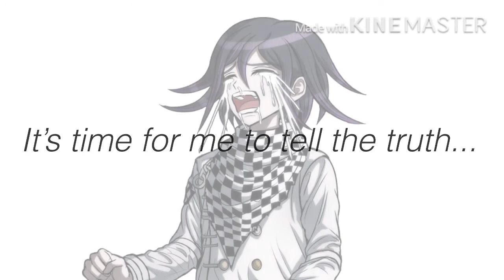☕️ | About The Exposing Video...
Just wait for my next video...Please..
I sincerely apologize,I don’t deserve to be your “idol” or “friend”,I said ALL of that.
Forgive me...Please forgive me..please!
Forgive me!...
I honestly don’t deserve your forgiveness...
I have forsaken you ALL..I don’t deserve any of you. I really am sorry.
Just..make sure to watch my apology video when it’s here...
- Tree